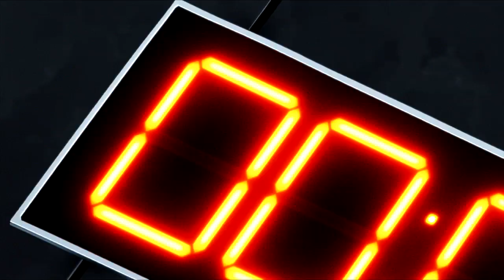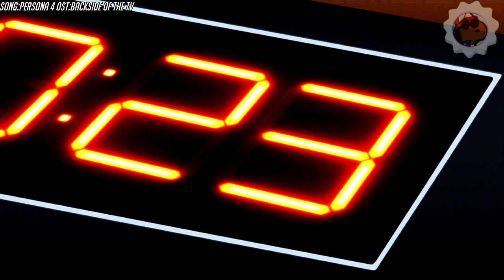UnderDogs Team 25! |Boruto Episode 115 Anime Review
In this episode of Boruto Naruto The Next Generations Focused on Team 25 consisting of Houki Taketori, Hako Kuroi, and Renga Kokubou. They were only assigned D rank missions and Kakashi goes undercover to discover why.
Channel Theme Song:
Campfire-Superhuman